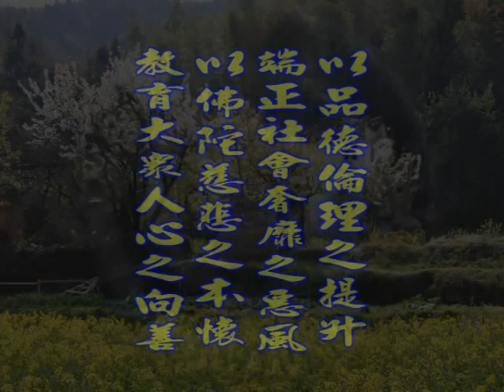深入經藏 般若系列一 般若波羅蜜多心經 印可法師 主講 光碟11-3 財團法人嚴淨菩提教育基金會 製作發行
護持銀行帳戶:
銀行代號: 006
戶名: 財團法人嚴淨菩提教育基金會
帳號: 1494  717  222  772

地址︰基隆市七堵區南興路148號

300新竹市北區北大路346號13F之1